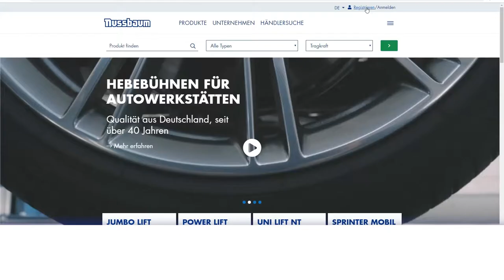Wie registriere ich mich auf nussbaumlifts.com?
Eine kurze Einführung in die Anmeldung bei nussbaumlifts.com.

Jede Person, die mit Hebebühnen arbeitet, kann sich auf unserer Website registrieren. Durch die Registrierung erhalten Sie Zugriff auf viele zusätzliche Funktionen (einige davon aktuell noch nicht verfügbar), auf die nicht registrierte Benutzer nicht zugreifen können.

Zugang zu offiziellen Listenpreisen
Zugriff auf Dokumente wie detaillierte Datenblätter, Fundamentpläne, Informationen zu Aufnahmepunkten für verschiedene Fahrzeuge (für 2-Säulen-Hebebühnen), Broschüren und Prüfbücher.
Viele weitere bald erhältliche Funktionen

Schritt für Schritt zur Registrierung

Klicken Sie einfach auf egal welcher Seite oben rechts auf "Registrieren". Geben Sie Ihre Informationen im sich öffnenden Fenster ein. Geben Sie Ihre E-Mail-Adresse an und wählen Sie ein noch nicht verwendetes und sicheres Passwort.

Wählen Sie unter "Ich möchte mich registrieren" die für Sie am besten geeignete Option aus.

Werkstatt / Professional : Wählen Sie diese Option, wenn Sie Hebebühnen verwenden oder planen, mit Hebebühnen zu arbeiten oder für / mit einer Firma arbeiten, die dies tut. Private Nutzer können sich auch registrieren.
Händler / Partner : Nur Vertriebspartner von Nussbaum-Produkten. Wählen Sie diese Option nur, wenn Sie entweder bereits Vertriebspartner sind oder zukünftig Nussbaum-Produkte vertreiben möchten.
Mitarbeiter / Employee : Diese Option steht nur Mitarbeitern der Nussbaum-Gruppe zur Verfügung.

Klicken Sie auf "Registrieren". Wenn die eingegebenen Informationen ausreichen, wird ein Bestätigungsfenster angezeigt. Wenn eingegebene Informationen korrigiert werden müssen, überprüfen Sie die Felder, in denen Änderungen erforderlich sind, und bestätigen Sie die Registrierung erneut.

Sie erhalten eine E-Mail an die angegebene Adresse. Klicken Sie auf den Link in dieser E-Mail, um Ihr Konto zu bestätigen. Sie werden automatisch angemeldet. Jetzt finden Sie auf jeder Produktseite alle zusätzlich verfügbaren Informationen.